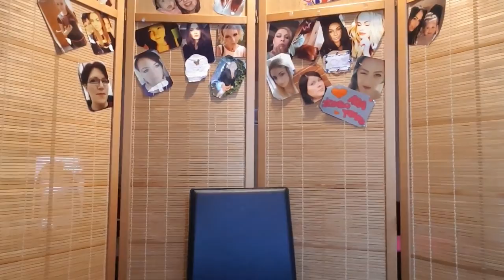🎥VLOG🎥04.08⚽️Abbey Park⛹️‍♀️Ostatnie wspólne chwile☹Haul zakupowy🛍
Na sobie: bluzka z
Nagrywam: Samsung S7 edge